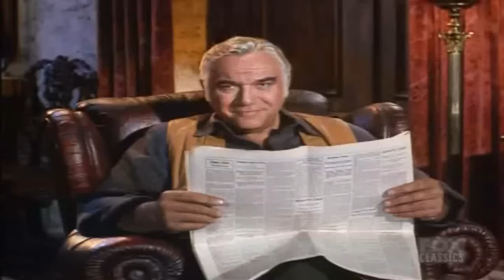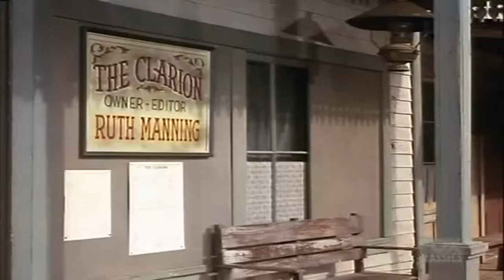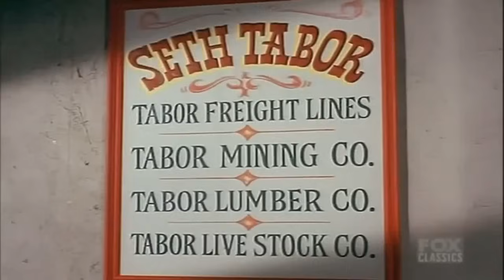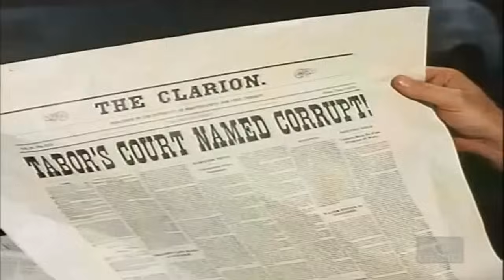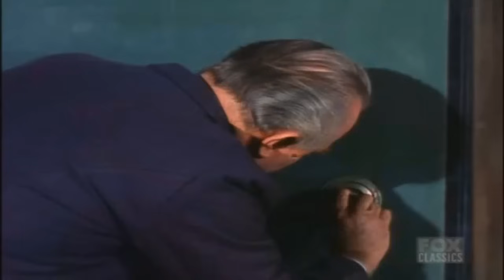Bonanza - The Badge - Best Western Cowboy HD Movie Full Episode 2023